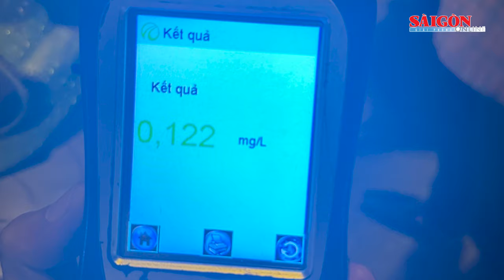Bồi thường 1,9 tỷ đồng cho người bị oan sai hơn 40 năm trước | Tin nóng 12H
Bản tin nóng 12H 5-10 có các thông tin đáng chú ý: Bắt 2 đối tượng mua bán động vật nguy cấp, quý hiếm; Hai công nhân bị bắn khi đang làm việc; Bồi thường 1,9 tỷ đồng cho người bị oan sai hơn 40 năm trước; Vi phạm nồng độ cồn, người đàn ông “đập” xe rồi bỏ đi…